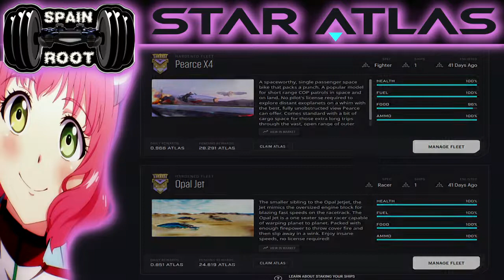NUEVA NAVE Fimbul Airbike 💥 Pearce x4 VS Opal Jet 💥 Cual Genera mas ATLAS ? 👀 💥 2022 ESPAÑA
💥 La Fimbul Airbike es la nave de iniciación perfecta para el viajero espacial consciente de su presupuesto.

💥 Los Fragmentos del Anime que aparece en el vídeo son de:
      ✔Kanata no Astra

✅ Sinopsis:
Aries Spring está muy emocionada con el primer día del Planet Camp. Ella y ocho desconocidos parten hacia el planeta McPa para una excursión que durará toda la semana, pero poco después de llegar, aparece un orbe que los transporta a las profundidades del espacio donde se ven varados en una nave espacial desconocida.
Únete como Miembro a Spain Root y obtén ofertas exclusivas:

Puedes promocionar tu canal de GamePlays en el grupo de Facebook